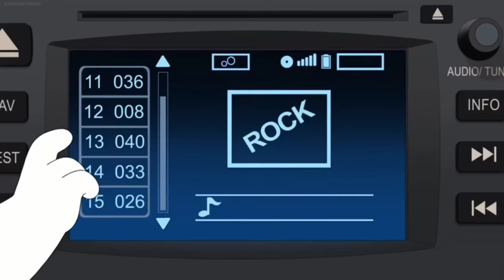Family Guy - cars (clips compilation)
prius crashes, airbags deployed, enormous hummer and red miata

all family guy cars related clips i could find.
(i mightve missed some interesting ones, let me know!)